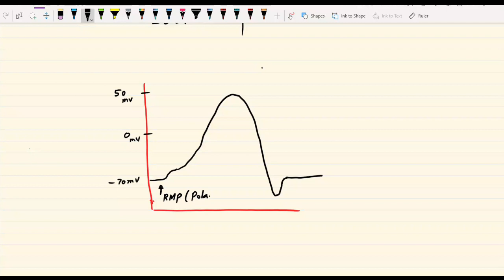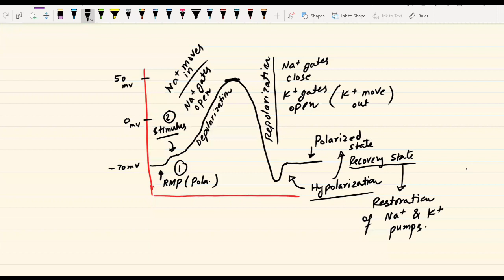MDCAT | Nervous Coordination | Lecture-02 | Synapse | Nerve Impulse | NUMS | NEET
In this Lecture Video, Various topics of Nervous coordination are covered in detail. This Lecture will be very helpful for MDCAT, NEET, and NUMS aspirants.
Topic Covered
1-NerveImpulse
2-Synapse
For Online Live Coaching Contact 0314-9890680